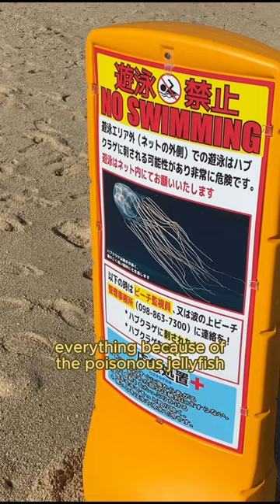EVIL Okinawan Jellyfish